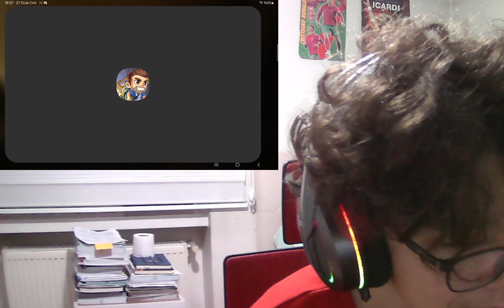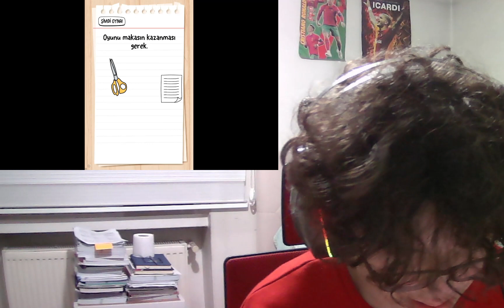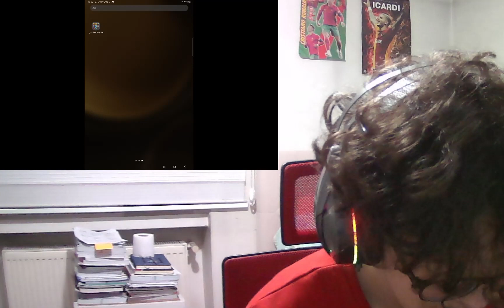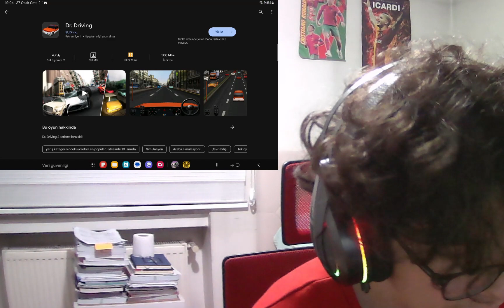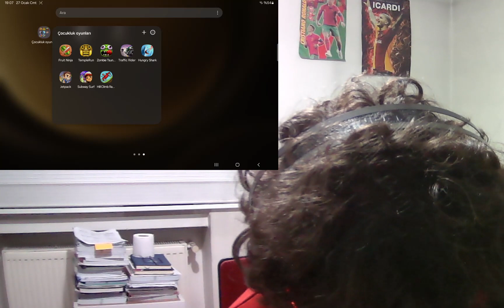Çocukluğumuzun nostaljik mobil oyunlarını oynuyoruz🥹 (Part 1)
bugün jetpack joyride, temple run gibi bir zamanların efsane mobil oyunlarını oynayıp anılarımızı yad ettik ve çocukluğumuza döndük🥹